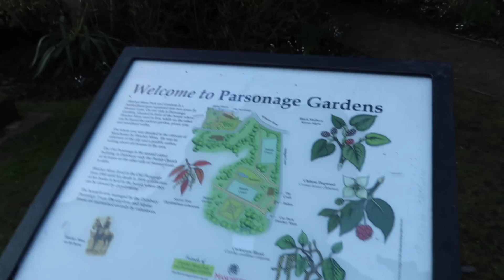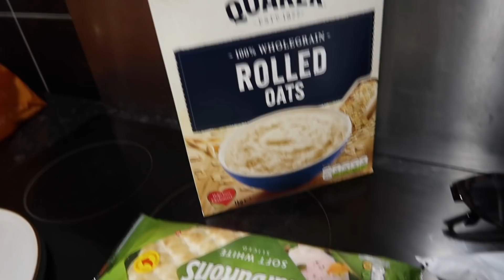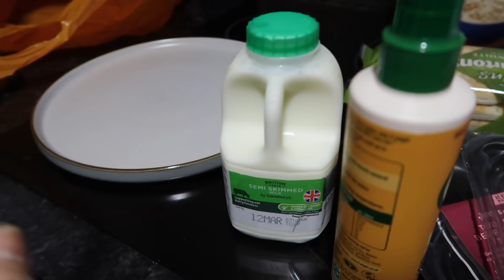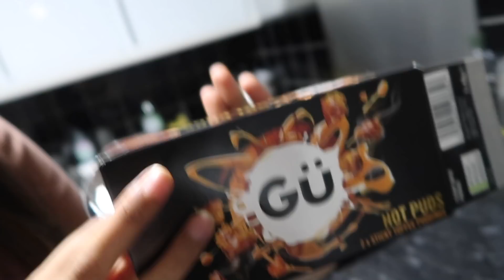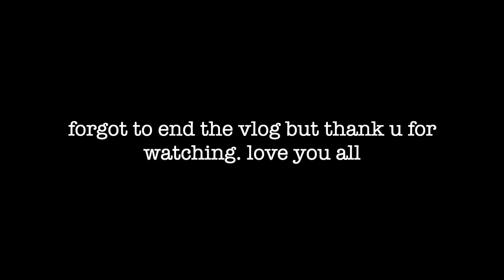YES, ANOTHER LOCKDOWN VLOG...*im so bored*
vlogs are back bbbyyyyyyy